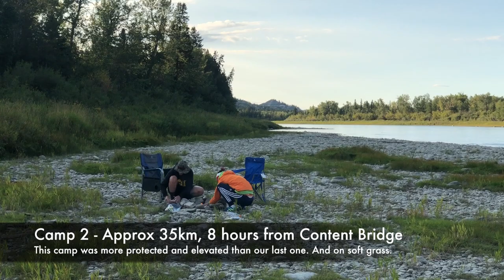Red Deer River - 2018 Canoe trip - Content to Tolman Bridge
A 2018 family canoe trip down the Red Deer River from the Content Bridge to Tolman Bridge in late summer.